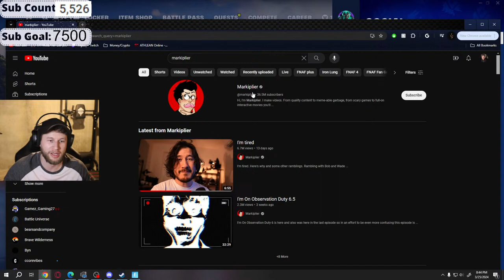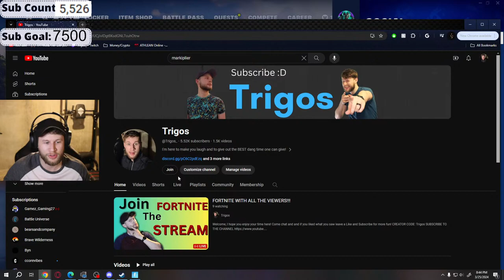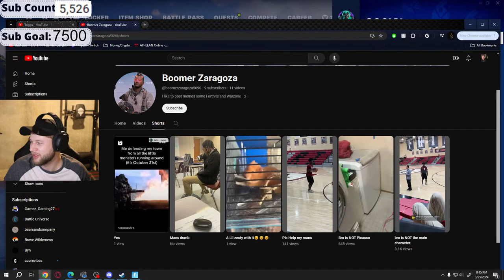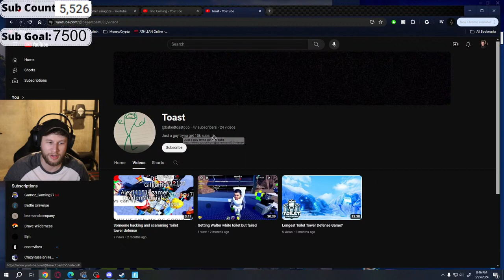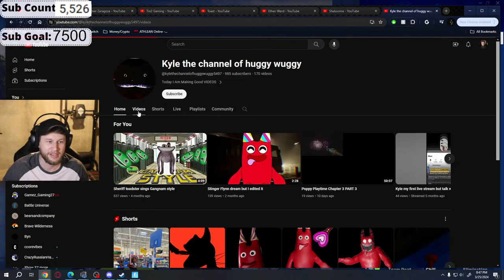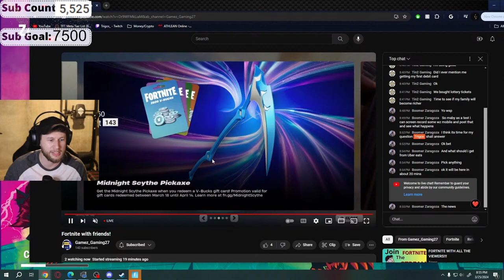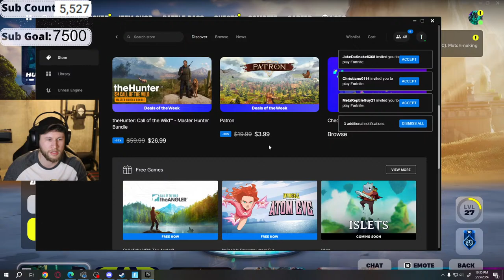FORTNITE WITH ALL THE VIEWERS!!!